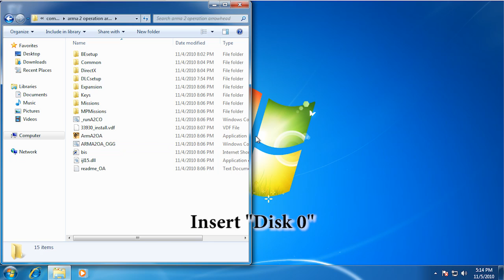4. Arma.co.za: Copying mods